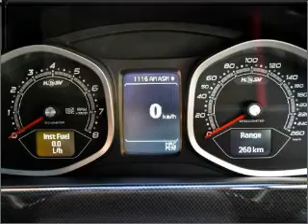2011 HOLDEN SPECIAL VEHICLES Clubsport R8 Tourer - Dandenong VIC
2011 HOLDEN SPECIAL VEHICLES Clubsport R8 Tourer 6.2 litre Manual Wagon SIZZLE Exterior.